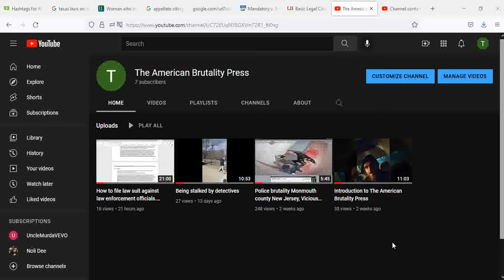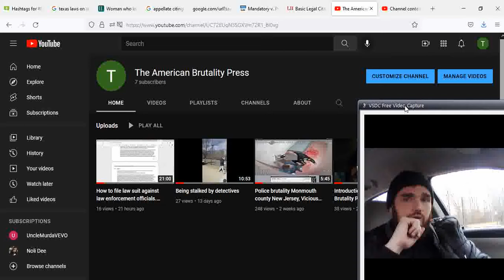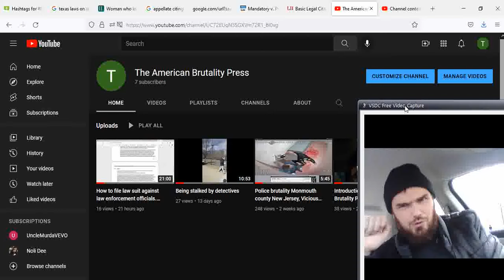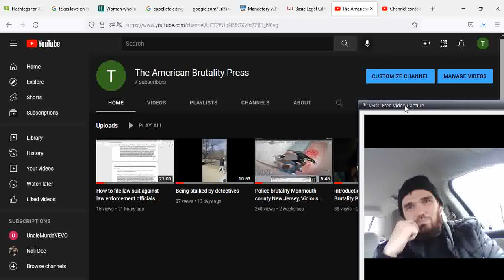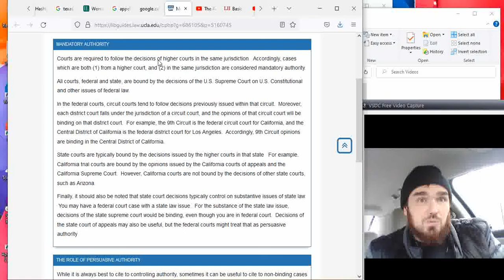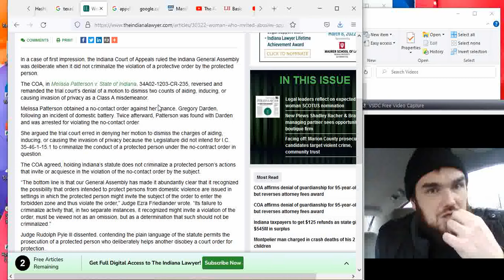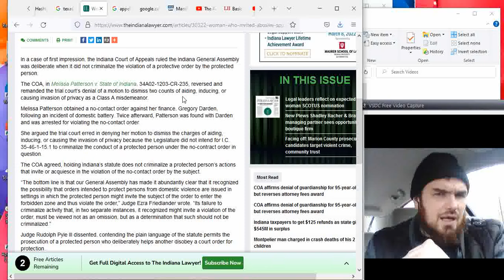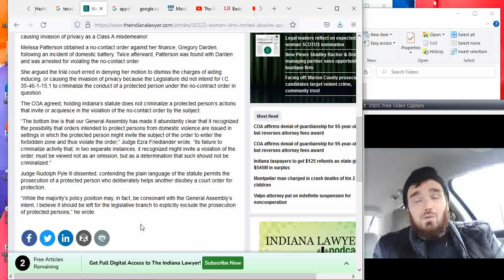EYE FOR A EYE! IF YOU VIOLATED A RESTRAINING ORDER OR HAVE ONE YOU MUST WATCH THIS VIDEO.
This is detrimental information. There are people who use restraining orders to harass provoke or just to torment people. This ends here and now!